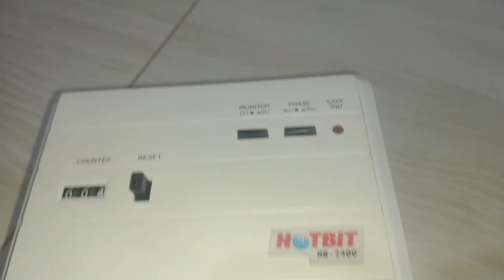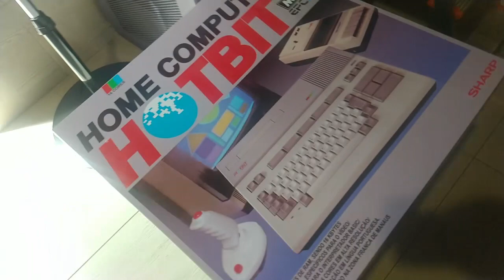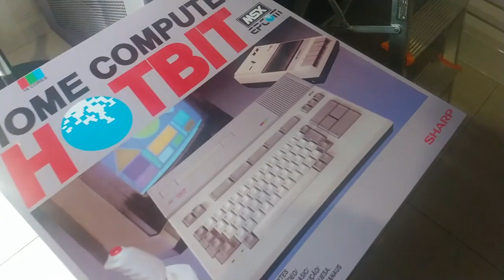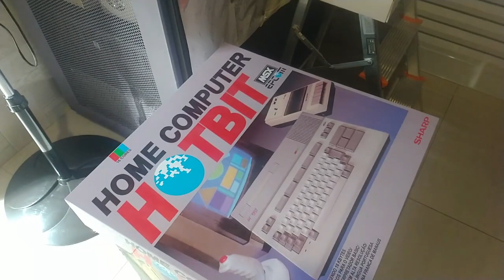Manutenção Datacorder HB-2400 do MSX Hotbit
Há quase 1 ano atrás adquiri esse Datacorder HB-2400 que foi um dispositivo fabricado pela Sharp nos anos 80 afim de equipar seus MSX Hotbit mas que, de fato, serve para qualquer tipo de computador com entrada e saída de áudio e controle remoto, seja MSX ou não.

O estado visual dele é até que bom, com uma pequena rachadura em uma de suas quinas bem como pequenos riscos devido a ação do tempo.

Tudo isso é recuperável entretanto para valer a pena, a parte eletrônica e mecânica devem estar razoáveis, senão tempo a ser utilizado nesse tipo de recuperação se torna altíssimo.

Será que dei sorte ?

[]'s
PopolonY2k